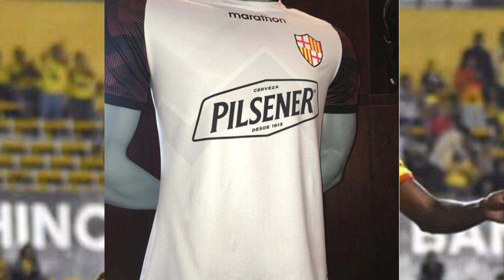DONDE VER PROGRESO VS BSC!! GRAVE BAJA PARA LIBERTADORES! BUSTOS QUIERE ARROYO!ALVAREZ VS PAZ Y MAS!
LINK TWITCH!